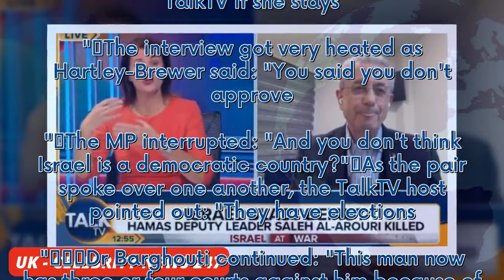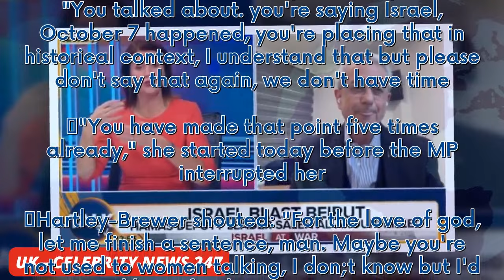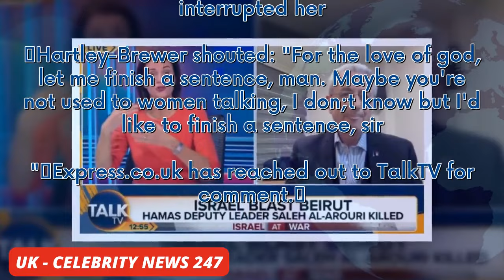TalkTV host sparks 15,000 complaints over interview with Palestinian MP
Julie Hartley-Brewer has received more than 15,000 Ofcom complaints following her TalkTV interview with Palestinian MP Dr Mustafa Barghouti, which aired on January 3. TV watchdog Ofcom confirmed to Express.co.uk that they have since received a total of 15,536 complaints following the heated segment, which left viewers outraged. At the time, angry viewers took to X, formerly known as Twitter, with many branding the interview "embarrassing" and "disgraceful". Others called for Julia to be "fired"...